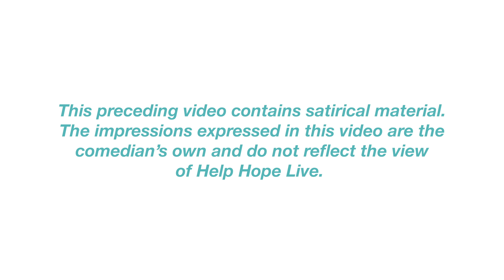Comedian Joe Conklin Takes A Bubblebreak35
We’ve been working to spread the word about Help Hope Live and their 35th Anniversary all summer. Fueled by the campaign Bubble Break (bubblebreak35), another celebrity has decided to help us out—The Man of a Thousand Voices, Joe Conklin. Of course, Conklin couldn’t just blow bubbles; he had to develop a whole skit around the worthy cause. Take a look what Hashtag produced, send it to a friend and while you're at it blow a bubble.